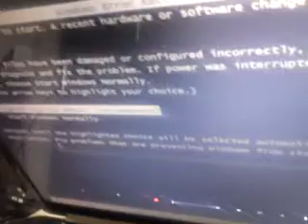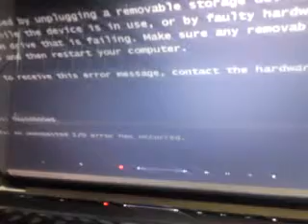HP DV7-1444US 6 Months Old Windows 7 250G Hardrive 4G